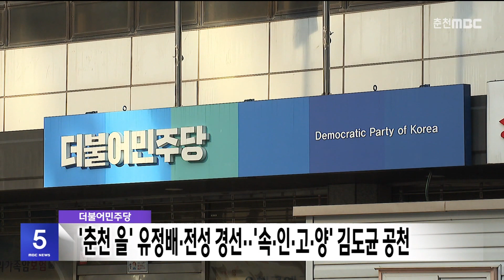더불어민주당 '춘천 을' 유정배·전성 경선..속·인·고·양 김도균 공천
더불어민주당 공천관리위원회가
8차 공천 심사에서
춘천·철원·화천·양구 을 선거구의
유정배, 전성 예비후보의 경선을 결정했습니다.

 속초·인제·고성·양양 선거구는
김도균 예비후보를 단수 공천했습니다.

 이번 발표로 민주당은
강원 8곳 선거구에 대한
공천 방식을 모두 확정했습니다.